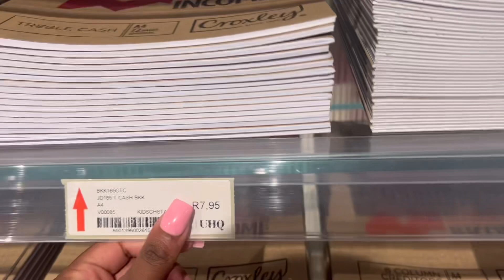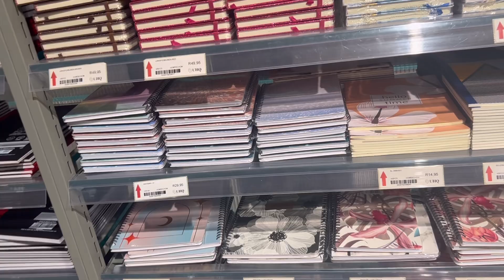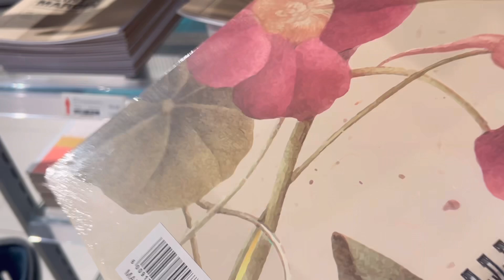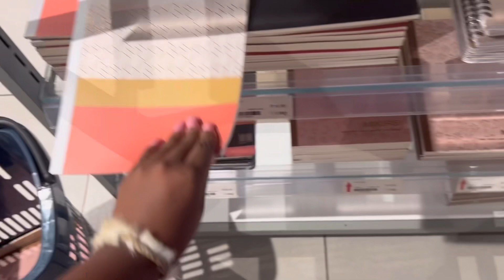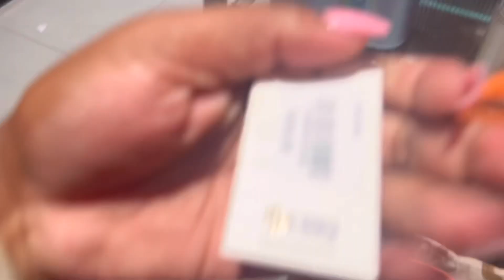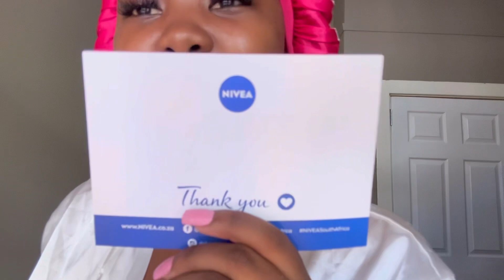unidiaries First week of uni |prep ,Stationary shopping ,campus .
Hey besties welcome back to another video 🌸
Todays video is a vlog of the few days in my life ,the first week of uni and some prep for school .

S💋